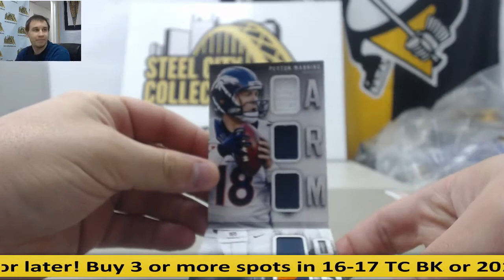Eric-(1) 2014 Panini Playbook FB Live Break